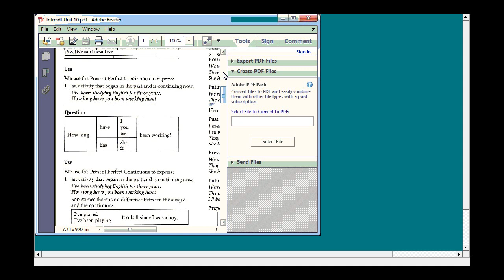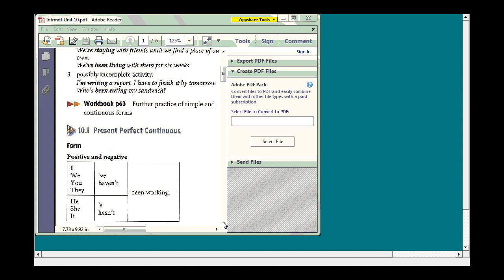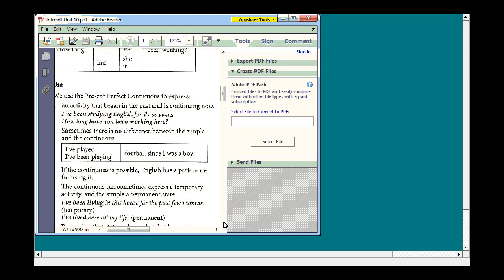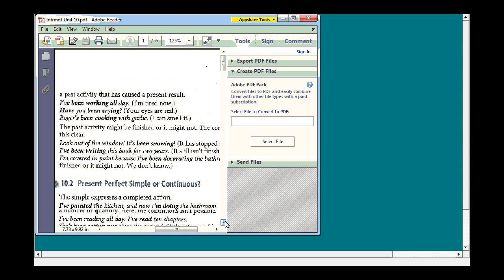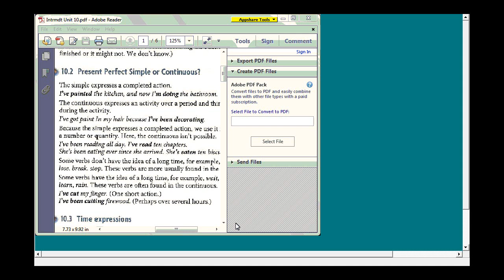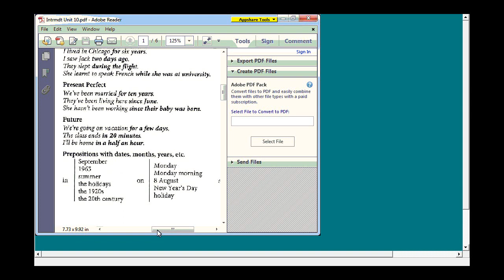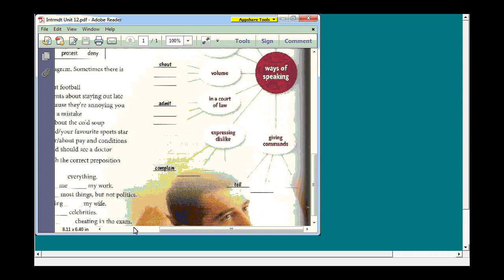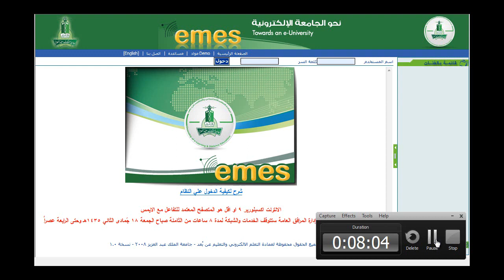شرح قاعده رقم 10=12 الكتاب الازرق انجليزي 102 جامعة الملك عبدالعزيز انتساب